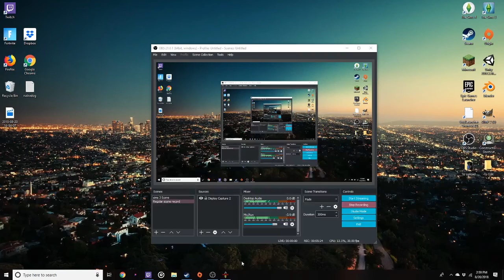Id Hire Them TBH || Postal 2 Part 3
Hey guys honestlytoopetty here and for today's video I play a little more of some Postal 2.The next video will be a new game I wanna try out on the channel.